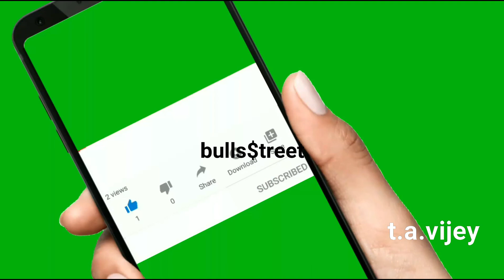Scrappage Policyயில் பணம்! | அடிச்சு ஆட ரெடியா? | Share Trading Education in Tamil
T.A.Vijey,
ஹாய் நண்பா!
இந்த விடியோவில் மத்திய பட்ஜட்டில் நிதியமைச்சர் நிர்மலா சீதாராமன் அறிவித்திருக்கும் "ஸ்ராப்பேஜ் பாலிசி"யின் தாக்கத்தால் எந்த பங்கு மேலே ஏறும் என்று இந்த விடியோவில் பேசியிருக்கிறேன்..விடியோவை முழுவதுமாகப் பாருங்கள்.பிடித்திருந்தால் லைக் ஷேர் கமன்ட் செய்யூங்கள்.நன்றி.
வித் லவ்,
விஜய்